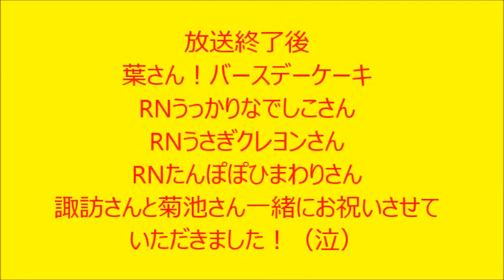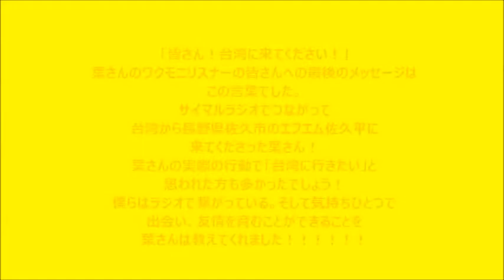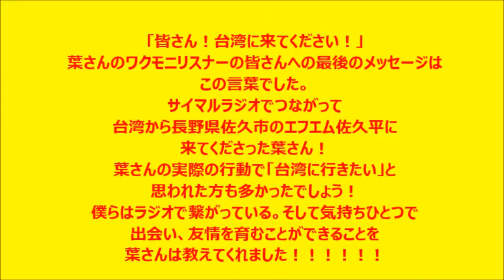サイマルラジオでつながった台湾の葉さんが海を超えてエフエム佐久平にやってきたSP パート②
２０１４年11月14日、サイマルラジオを通してエフエム佐久平『ワクワクモーニング（月曜日－金曜日７：００－１０：００　担当　中村哲郎）』を台湾で毎朝聴いてくださっている　RN台湾の葉さんが海を超えて長野県佐久市のエフエム佐久平スタジオに来てくださいました！この映像は
11月12日に誕生日を迎えた葉さんの佐久平スタジオの様子です！